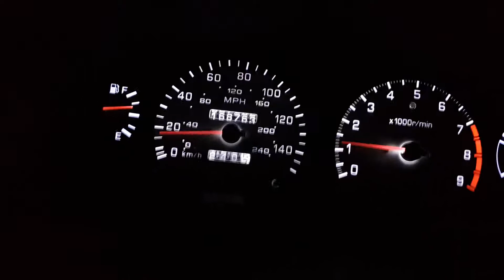NISSAN 1998 200SX SE-R SR20DET Calandolo Agosto 2013 @12 psi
Aquí les dejo este pequeño video donde le di una caladita al lobito que ha estado descansando demasiado porque soy demasiado perfeccionista y me gusta traerlo al 100% asi que poco a poco detalles estéticos y mecánicos como fuguitas de aceite y ruidos se han ido eliminando. Espero les guste.